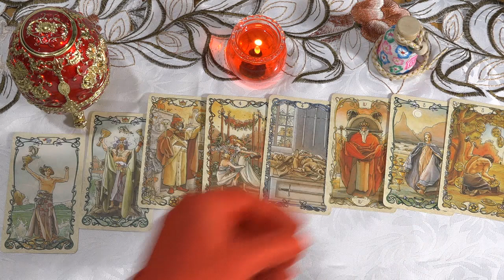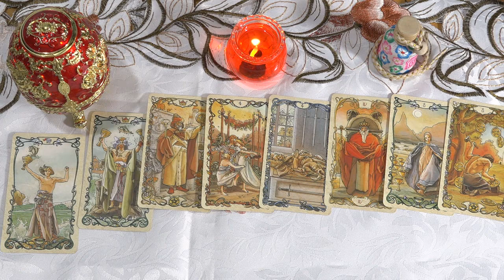Horóscopo de hoy 🔴 23 de Septiembre de 2022✨Los cambios que han tenido un gran éxito para usted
Horóscopo de hoy 23 de Septiembre de 2022. Hoy es tu oportunidad de sanar emociones endurecidas gracias al ángulo de 45 grados entre la Luna y el asteroide Quirón.
Sus habilidades de comunicación saldrán a la luz hoy. Puede reprogramar actividades recientes. Implementarás tus ideas de tal manera que sean fácilmente aceptadas.
Aries 02:15
Tauro 04:43
Géminis 07:18
Cáncer 09:56
Leo 12:25
Virgo 14:52
Libra 17:26
Escorpio 19:55
Sagitario 22:31
Capricornio 25:02
Acuario 27:37
Piscis 30:01